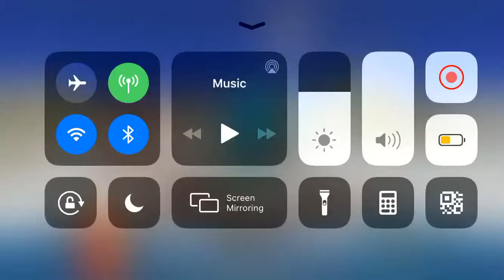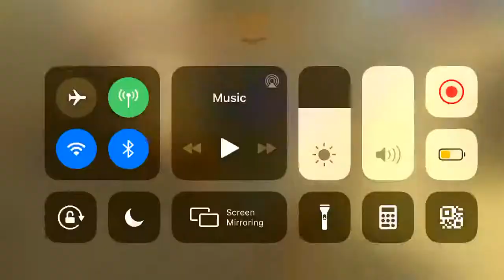Have fun watching